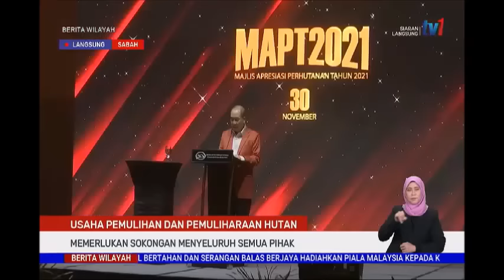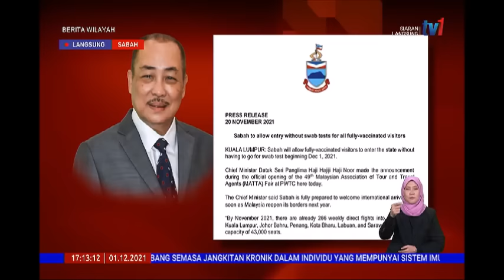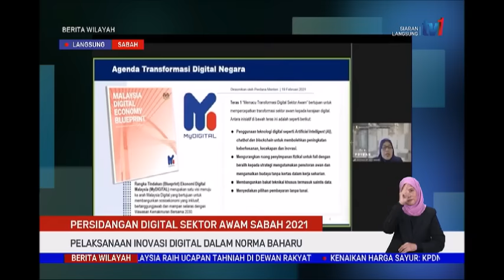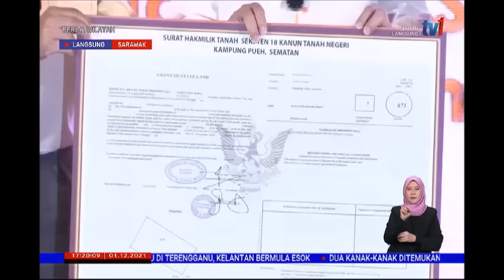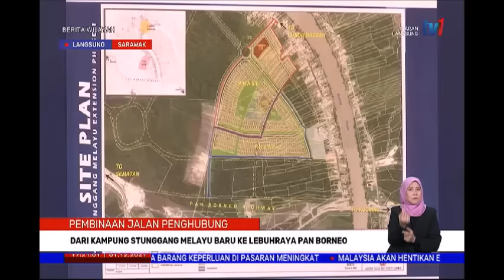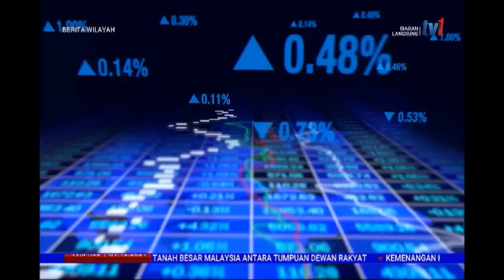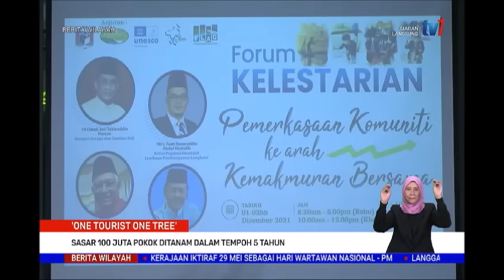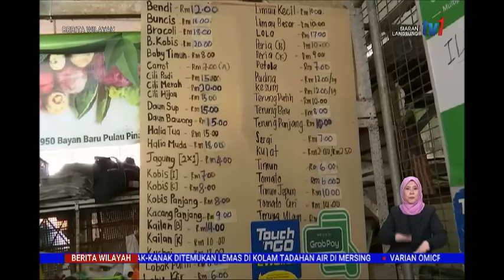1 DIS 2021-BERITA WILAYAH-BERITA PENUH